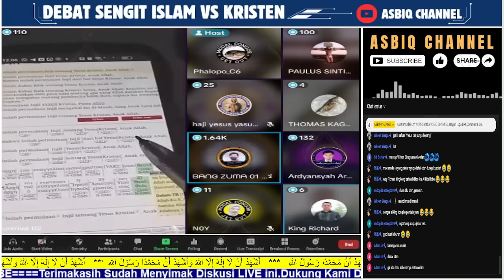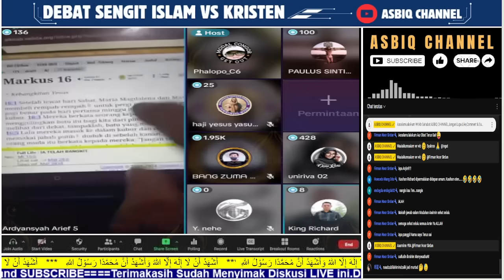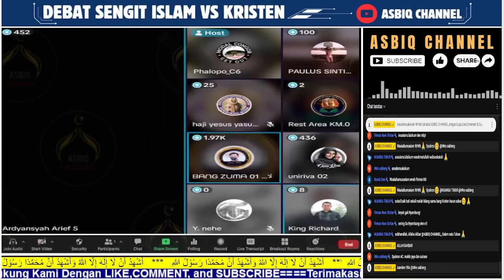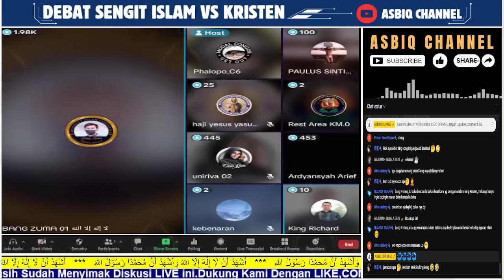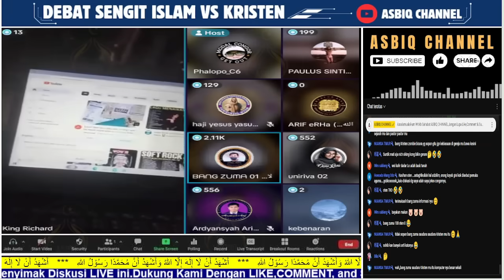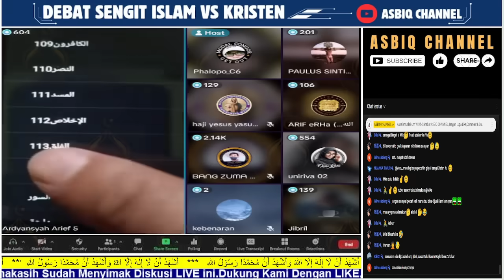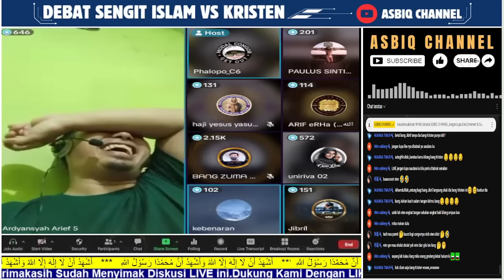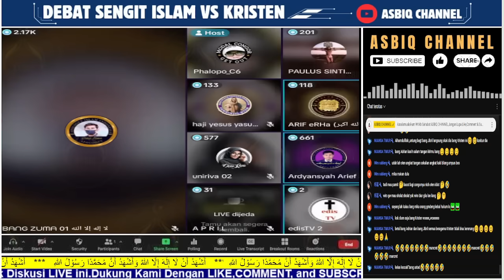VIRAL‼️SOK NANTANG ZUMA DEBAT PENDETA BERAKHIR TR4GIS